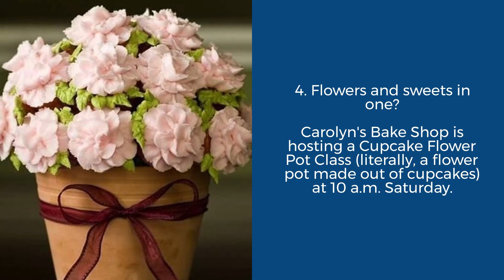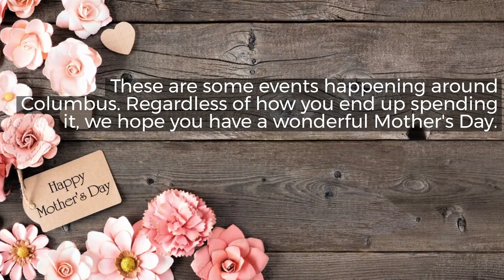5 ways to celebrate Mother's Day around Columbus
Looking for something to do with mom this weekend? How about a yoga class? Or maybe try your hand at baking.